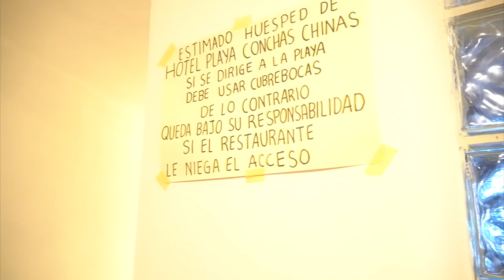Puerto Vallarta Day 2 **Got Bit By a Crab** 😓 🦀